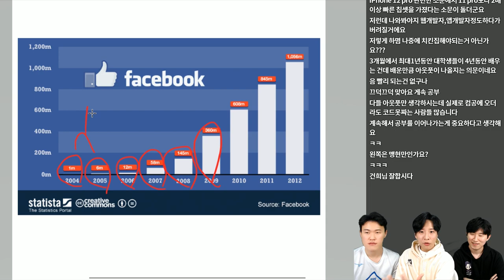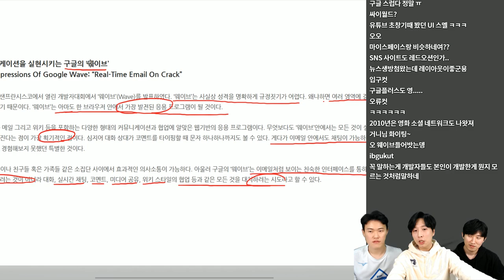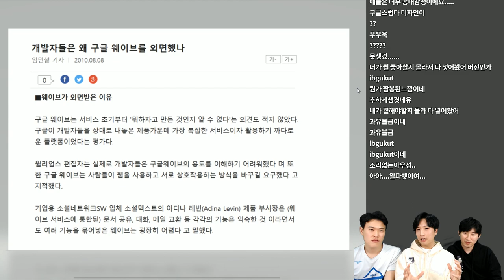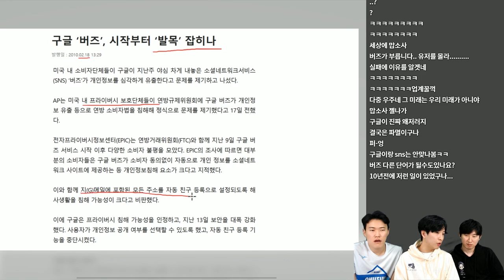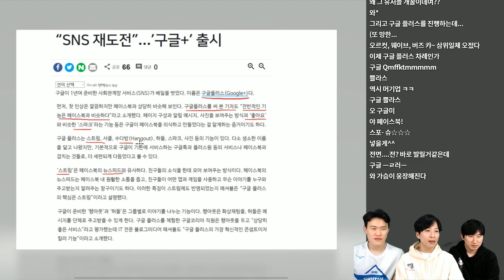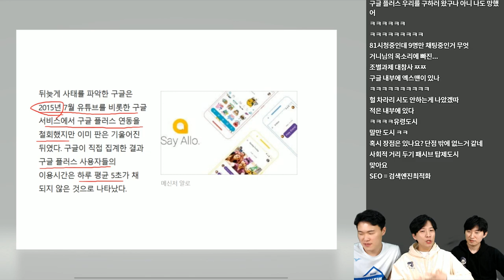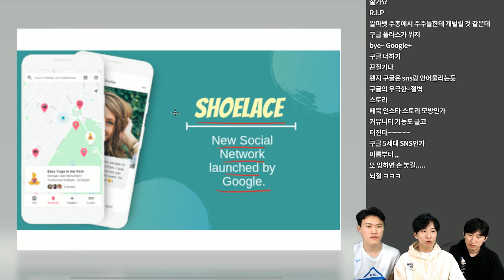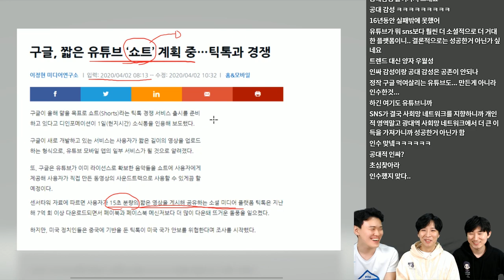구글의 SNS 사업 연전연패 스토리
구글이 페이스북에 대항하기 위해 2000년대 초반부터 시작한 SNS 사업과 관련된 구글 스토리 전해드립니다